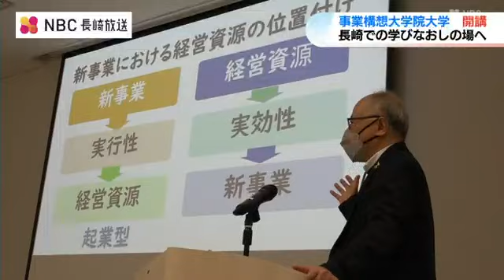「地域の発展につながる新たな事業を」事業構想大学院大学が開講【長崎】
地域発展などにつながる新たな事業を生み出す”事業構想大学院大学”の研究会が、25日から長崎市で始まりました。この研究会は、企業の新たな価値や、地域活性化につながる事業を生み出すことを目的に開かれていて長崎の地元企業や自治体などが集まり業種の垣根を超えて議論を深めます。きょう登壇した井手 隆司教授は「地域の課題を見つけて、それぞれの企業・団体の強みを生かした解決法を考えることが、地域発展につながる」と伝えました。事業構想大学院大学　井手 隆司 教授：
「もっと収入が増える、そういう事業が長崎でできないのかとか、もっと消費できる仕組みが作れないのか、というところをテーマに事業構想を作っていただきたい」研究会では10人の研究生らが1年間研究を重ねて、それぞれの事業構想計画を策定することを目指します。